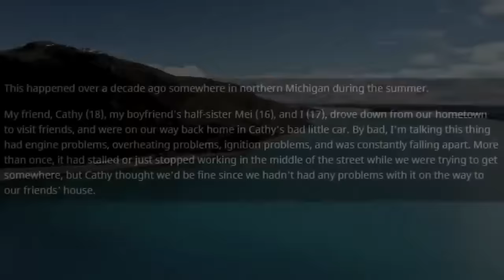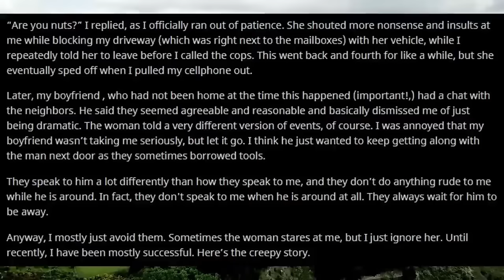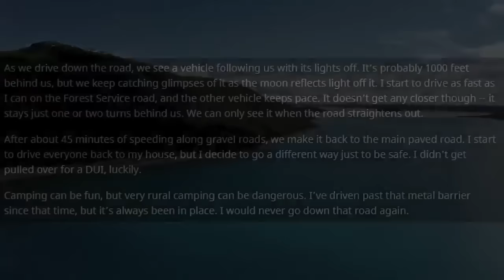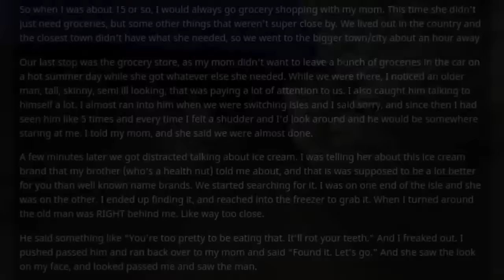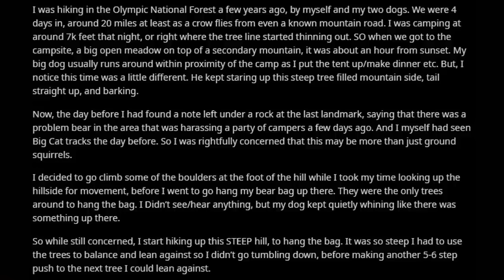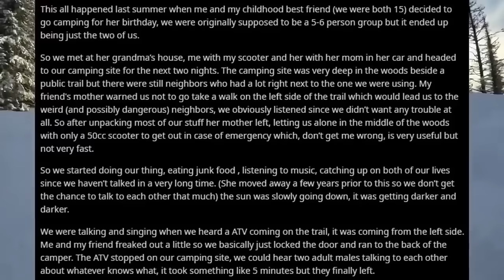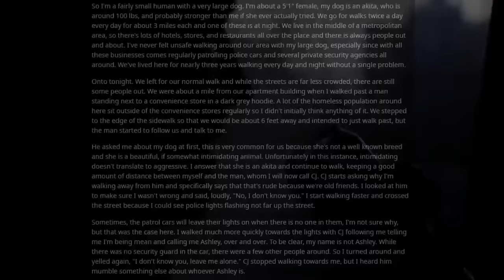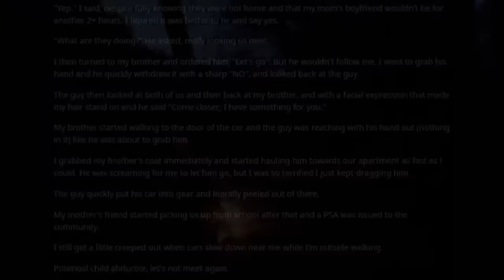[8 HOUR COMPILATION] Disturbing Stories From Reddit [EP. 32]